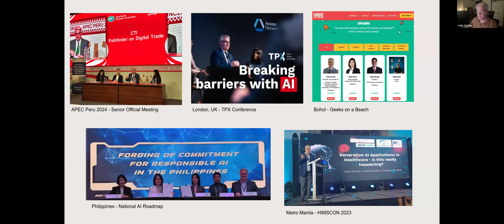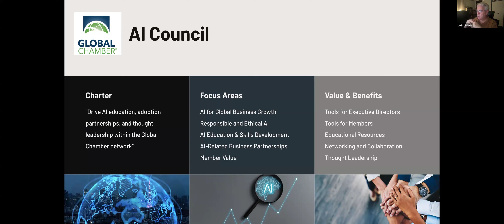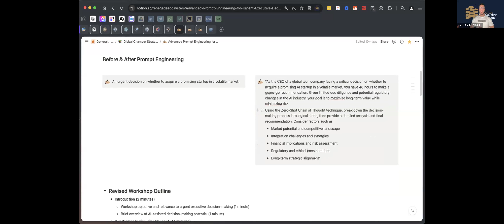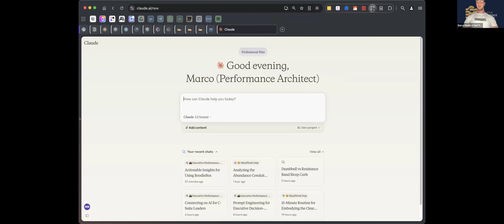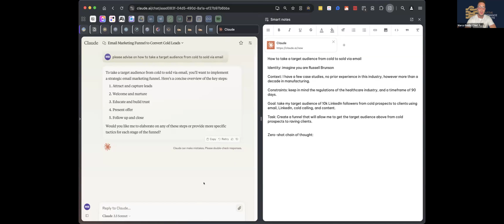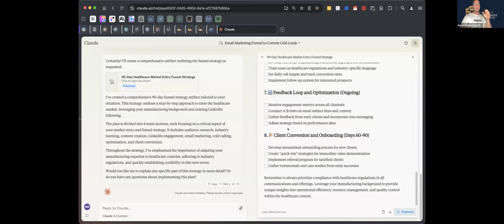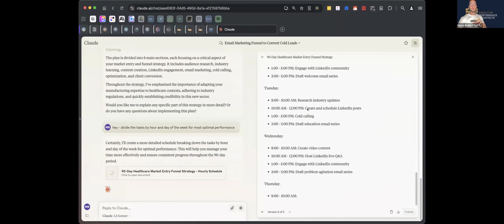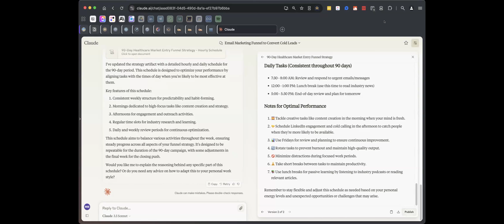Global Chamber AI Series